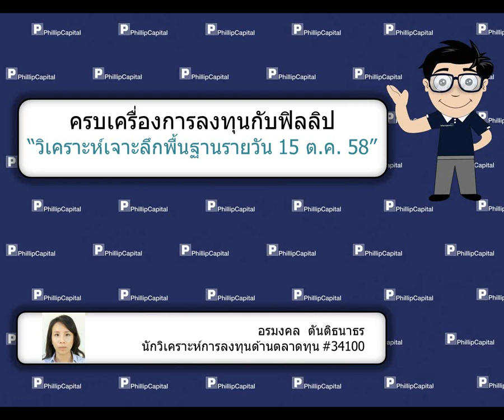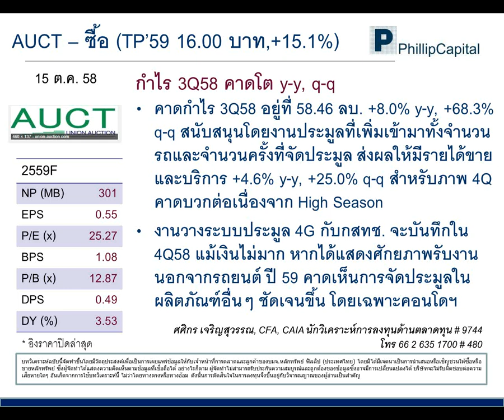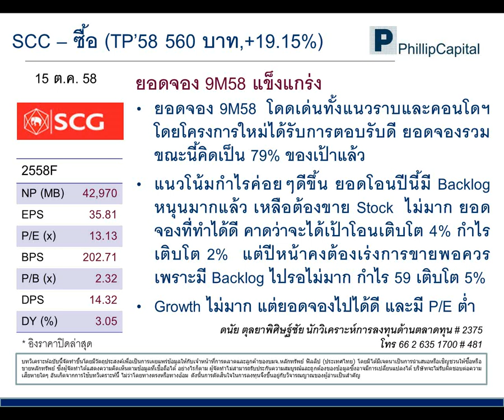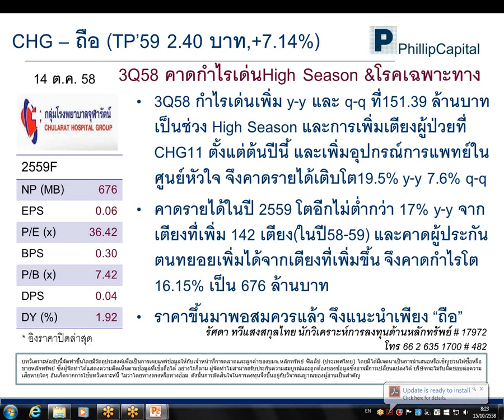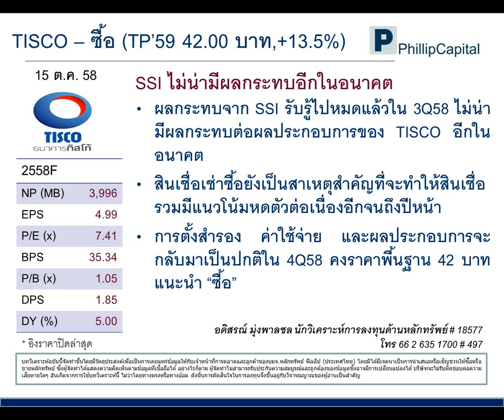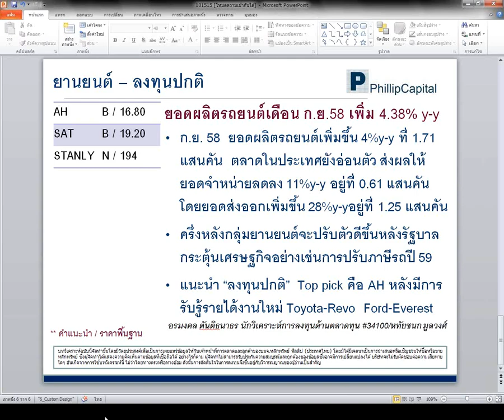วิเคราะห์เจาะลึกพื้นฐานรายวัน (15 ตุลาคม 2558) :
AUCT, CHG, SCC, TISCO, AUTO รับฟังคำแนะนำของนักวิเคราะห์ บล.ฟิลลิป ได้ที่นี่ทุกเช้าค่ะ หากมีข้อสงสัย ต้องการคำแนะนำติดต่อ บล.ฟิลลิป ที่ หรือ 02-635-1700 #486